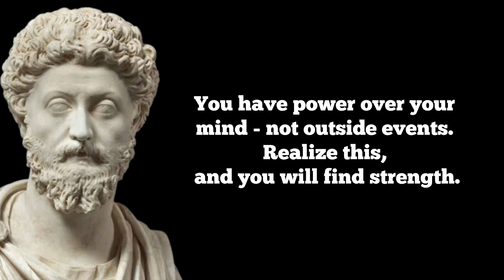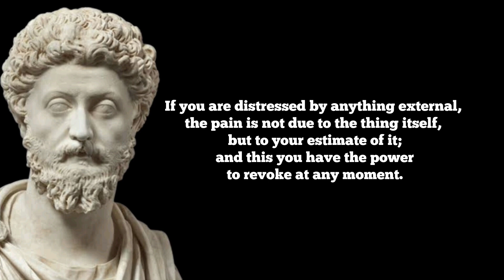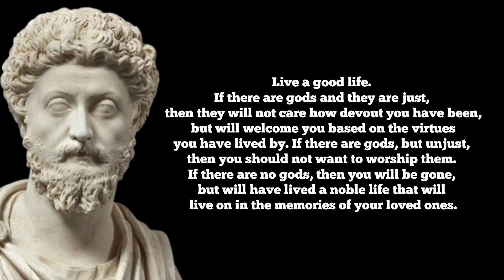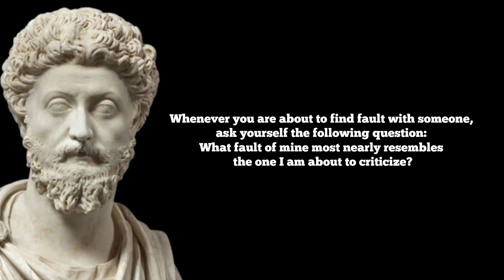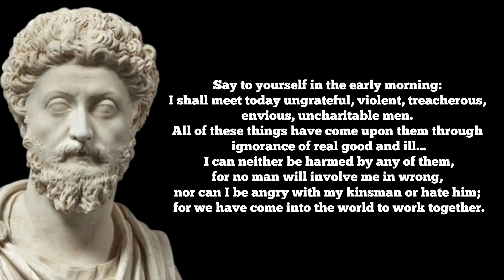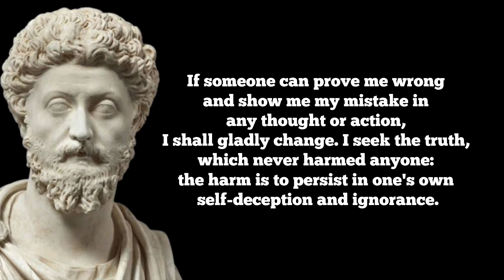The Best & Most Important Quotes From Marcus Aurelius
Marcus Aurelius, in full Caesar Marcus Aurelius Antoninus Augustus, original name (until 161 CE) Marcus Annius Verus, (born April 26, 121 CE, Rome [Italy]—died March 17, 180, Vindobona [Vienna, Austria] or Sirmium, Pannonia), Roman emperor (161–180), best known for his Meditations on Stoic philosophy. Marcus Aurelius has symbolized for many generations in the West the Golden Age of the Roman Empire.

When he was born, his paternal grandfather was already consul for the second time and prefect of Rome, which was the crown of prestige in a senatorial career; his father’s sister was married to the man who was destined to become the next emperor and whom he himself would in due time succeed; and his maternal grandmother was heiress to one of the most massive of Roman fortunes. Marcus thus was related to several of the most prominent families of the new Roman establishment, which had consolidated its social and political power under the Flavian emperors (69–96), and, indeed, the ethos of that establishment is relevant to his own actions and attitudes. The governing class of the first age of the Roman Empire, the Julio-Claudian, had been little different from that of the late Republic: it was urban Roman (despising outsiders), extravagant, cynical, and amoral. The new establishment, however, was largely of municipal and provincial origin—as were its emperors—cultivating sobriety and good works and turning more and more to piety and religiosity.

The child Marcus was thus clearly destined for social distinction. How he came to the throne, however, remains a mystery. In 136 the emperor Hadrian (reigned 117–138) inexplicably announced as his eventual successor a certain Lucius Ceionius Commodus (henceforth Lucius Aelius Caesar), and in that same year young Marcus was engaged to Ceionia Fabia, the daughter of Lucius Aelius. Early in 138, however, Lucius Aelius died, and later, after the death of Hadrian, the engagement was annulled. Hadrian then adopted Titus Aurelius Antoninus (the husband of Marcus’s aunt) to succeed him as the emperor Antoninus Pius (reigned 138–161), arranging that Antoninus should adopt as his sons two young men—one the son of Lucius Aelius and the other Marcus, whose name was then changed to Marcus Aelius Aurelius Verus. Marcus thus was marked out as a future joint emperor at the age of just under 17, though, as it turned out, he was not to succeed until his 40th year. It is sometimes assumed that in Hadrian’s mind both Lucius Aelius and Antoninus Pius were merely to be “place warmers” for one or both of these youths.